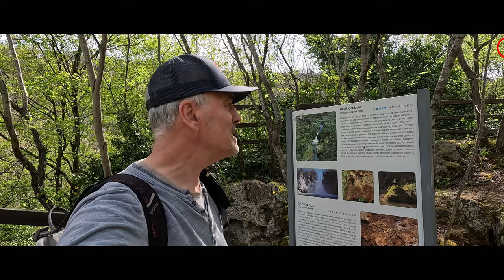Kroatien Inselhüpfen und Hund weg. Von Zadar weiter nach Süden im Expeditionsmobil/4x4 Camper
Wir verlieren unseren Hund auf der Weiterreise durch Kroatiens Inselwelt mit dem 4x4 Expeditionsmobil. Weiter geht es in Zadar, dann mit Fähren zu den Inseln : Pasman, Uglian, Brac.  Weiter geht es durchs Kroatische Hinterland und den Krka Nationalpark wieder nach Norden und beim Tierarzt müssen wir auch noch vorbei